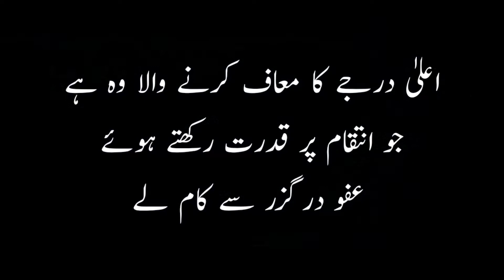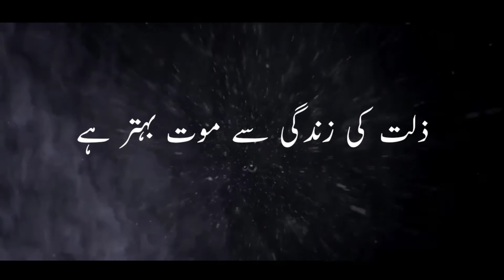Hazrat Imam Hussain R.A Quotes In Urdu || Amazing Urdu Quotes|| A1 Motivational Funda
This Video is About "Hazrat Imam Hussain R.A Quotes In Urdu" From A1 Motivational Funda YouTube Channel. Thanks !